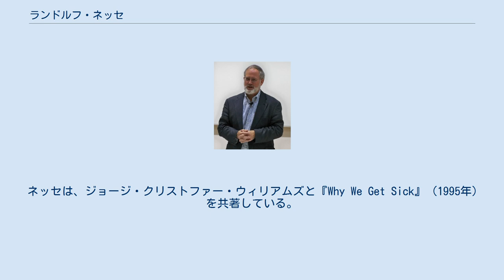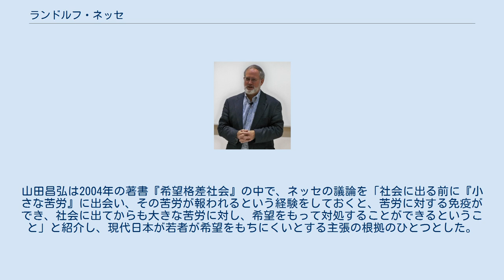ランドルフ・ネッセ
Randolph M. Nesse ランドルフ・M・ネッセ（Randolph M. Nesse, M.D.、1948年 - ）は、アメリカ合衆国の医師、進化生物学者。
進化心理学、進化医学（ダーウィン医学）の研究で知られ、また、感情の進化論的起源や、自然選択が気分の形成に果たす役割についての研究でも知られている。
 ネッセは、ミシガン大学医学校を卒業し、ミシガン大学アナーバー校の心理学教授と大学医学校の精神医学教授を兼任した。
ミシガン大学の進化と人間適応に関するプログラムの代表者も務めた。
 2014年からはアリゾナ州立大学に移り、生命科学の教授を務めるかたわら進化医学センターの創設理事長に就任している。
 ネッセは、ジョージ・クリストファー・ウィリアムズと『Why We Get Sick』（1995年）を共著している。
 ネッセは、人間の希望や絶望についての考察の中で、困難な状況の経験とそれに耐える力について、これを免疫の働きに喩える「苦労の免疫理論」を唱えた。
山田昌弘は2004年の著書『希望格差社会』の中で、ネッセの議論を「社会に出る前に『小さな苦労』に出会い、その苦労が報われるという経験をしておくと、苦労に対する免疫ができ、社会に出てからも大きな苦労に対し、希望をもって対処することができるということ」と紹介し、現代日本が若者が希望をもちにくいとする主張の根拠のひとつとした。